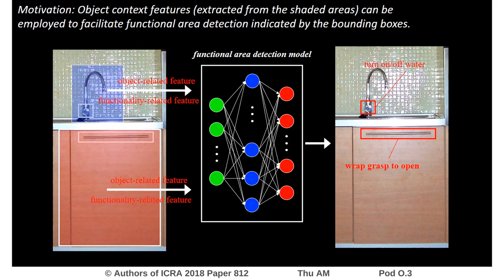Fusing Object Context to Detect Functional Area for Cognitive Robots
Interactive Session Thu AM Pod O.3
Authors: Cheng, Hui; Cai, Junhao; Liu, Quande; ZHANG, ZHANPENG; Yang, Kai; Loy, Chen Change; Lin, Liang
Title: Fusing Object Context to Detect Functional Area for Cognitive Robots

Abstract:
A cognitive robot usually needs to perform multiple tasks in practice and needs to locate the desired area for each task. Since deep learning has achieved substantial progress in image recognition, to solve this area detection problem, it is straightforward to label a functional area (affordance) image dataset and apply a well-trained deep-model-based classifier on all the potential image regions. However, annotating the functional area is time consuming and the requirement of large amount of training data limits the application scope. We observe that the functional area are usually related to the surrounding object context. In this work, we propose to use the existing object detection dataset and employ the object context as effective prior to improve the performance without additional annotated data. In particular, we formulate a two-stream network that fuses the object-related and functionality-related feature for functional area detection. The whole system is formulated in an end-to-end manner and easy to implement with current object detection framework. Experiments demonstrate that the proposed network outperforms current method by almost 20% in terms of precision and recall.